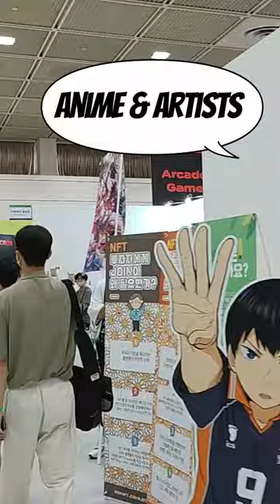Seoul POP CON Speed Run | Comic Con 2022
Seoul Pop Con speed run! Want to know what Seoul Pop Con 2022 was like?